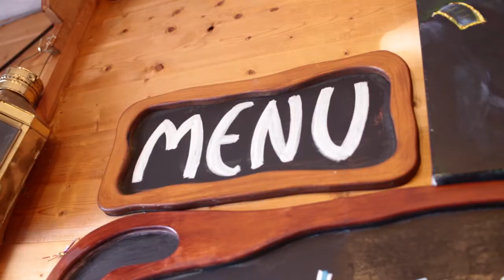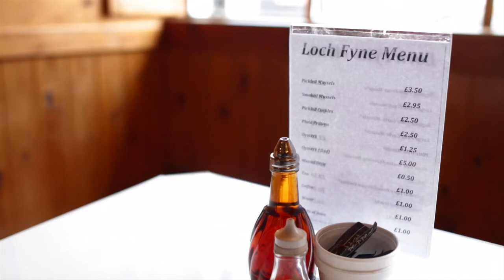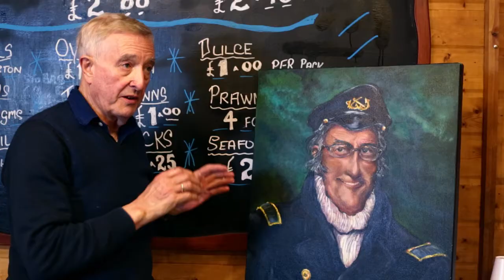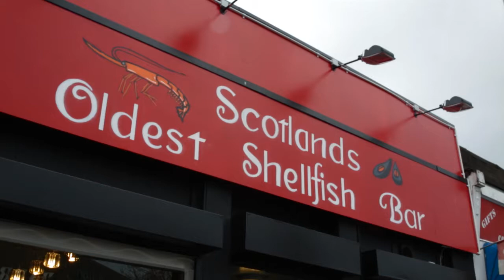Loch Fyne Shellfish Bar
Short documentary about Loch Fyne Shellfish Bar located across from the famous Barras Market in the East End of Glasgow.

Loch Fyne is the oldest shellfish bar in Scotland, opened in 1960 in by the Mallard family.